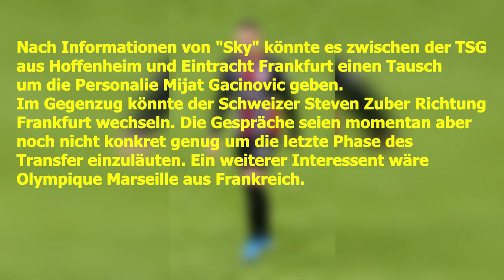OFFIZIELL: Mijat Gaćinović wechselt zu TSG Hoffenheim!